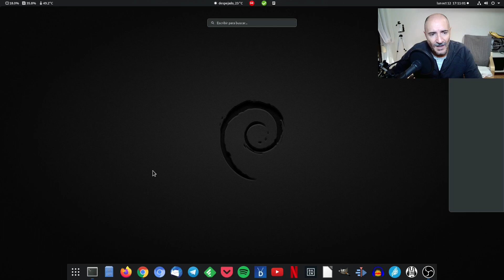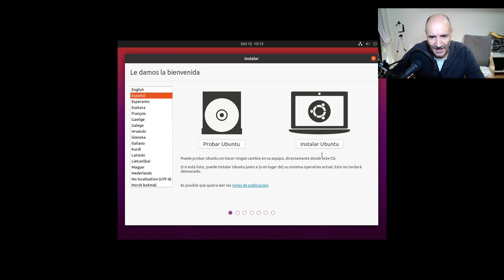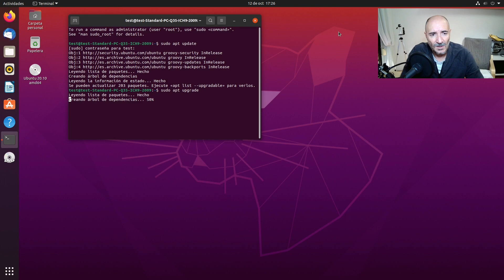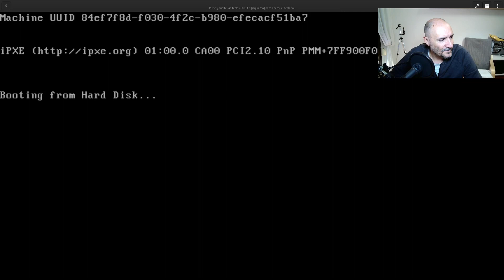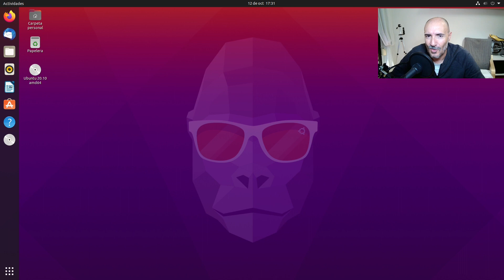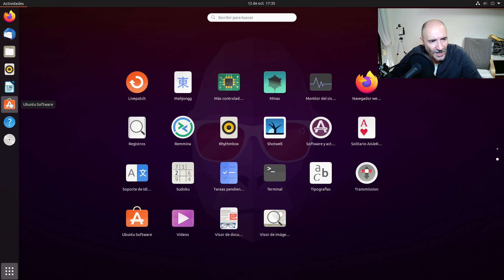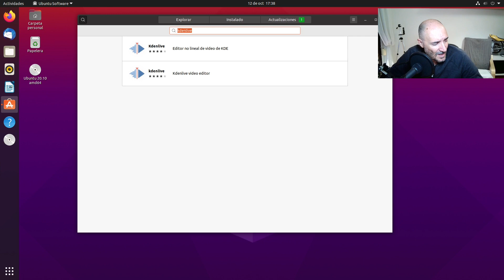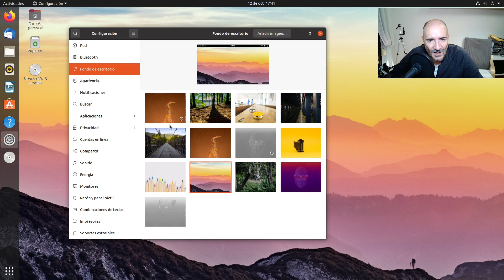Así se instala y así es, Ubuntu 20.10 Groovy Gorilla.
Antes de nada, comentaros que se trata de la última Beta, que ya contiene todos los componentes, en su status de congelación definitiva.
Una nueva versión intermedia de Ubuntu en la que se experimenta con servicios y aplicaciones con el fin de dejar un conjunto usable y que se vaya "redondeando" de cara a dejarlo listo en las versiones LTS. Recordad que la próxima será la 22.04. Hasta entonces todo serán lanzamientos intermedios.
La evolución de esta versión, se basa en utilizar paquetería mas actualizada, kernels mas modernos. vamos, lo habitual.
Aconsejable si sois fans incondicionales de "la marca", y queréis estar a la última en sus lanzamientos.

Cámara estática
SJCam SJ4000

Sonido
Micrófono Behringer XM8500

Iluminación:
Flexo Ikea
Difusor luz